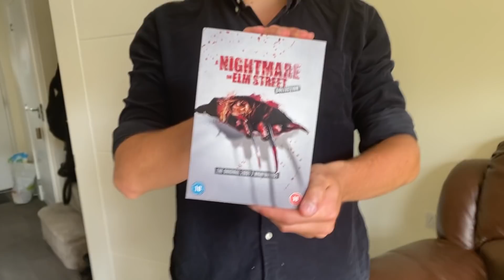A Nightmare on Elm Street (1984) MOVIE REACTION! FIRST TIME WATCHING!!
Hello all! Welcome to Cinema Rules and our first ever movie reaction video. We're kicking this channel off with a Classic Horror Movies Marathon where we watch, react, commentate and rate all the classic horror movies that  have shaped pop culture. This playlist will only feature horror movies we haven't seen before so you are able to experience our first raw reactions.